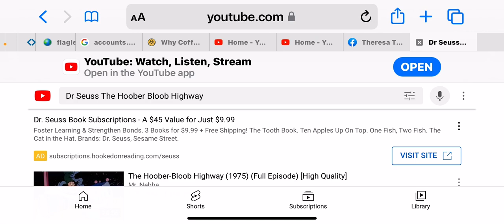Dr Seuss The Hoober Bloob Highway (1975) animated short film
MrRyan578